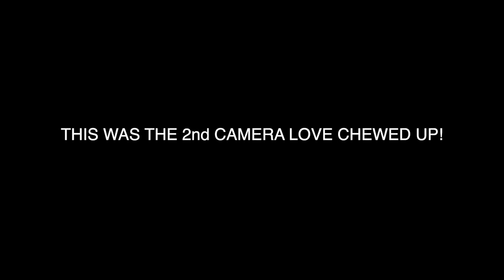MY BIG MACAWS AND BLUE BIRDS ARE BREAKING AND EATING MY HOUSE!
DEAR CVP's!
Today i am showing you everything my birds, parrots and macaws break in my house.
This is what my life looks like when living with huge macaws. They have big beaks. And a macaw beak always needs to break stuff and chew on stuff.

My birds broke 3x my expensive car vob key. I had to fix my Toyota Prius prime car keys and replace the vob.
My birds break my fan.
My birds break and eat the windows, walls and doors.
My birds break and tear apart my surveillance camera 2x!!!
I had to solder it back together and fix it.
My birds breaks water bottles and
my birds break my kitchen counter!
My birds break the fruit baskets and other stuff too that laying around.

THIS IS WHAT A HOME LOOKS LIKE WITH BLUE HYACINTH  MACAWS!